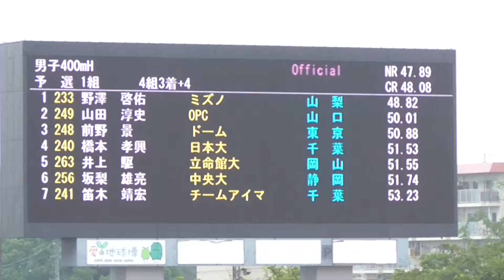2016 日本陸上競技選手権 男子 Men's 400Hm 予選1組 Heat1